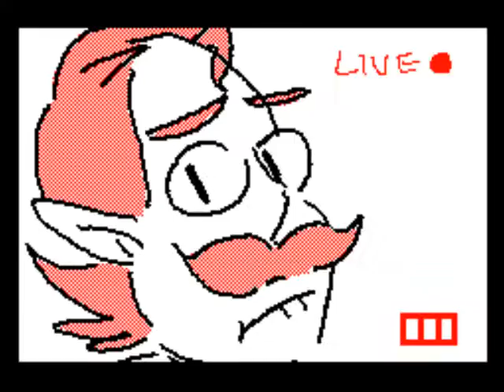Voltron Screaming | Flipnote